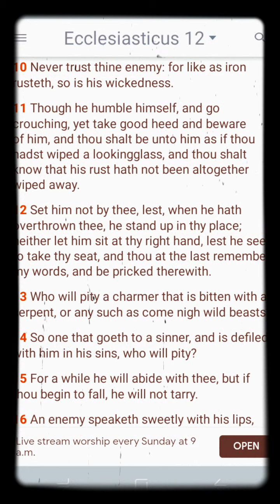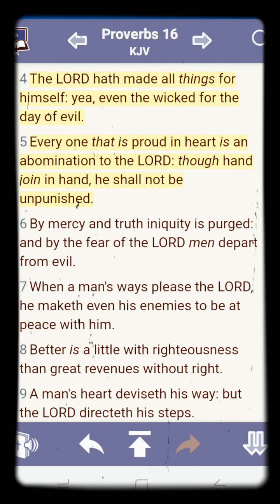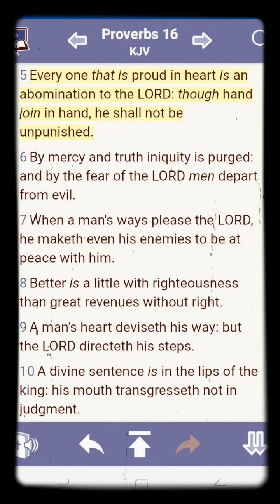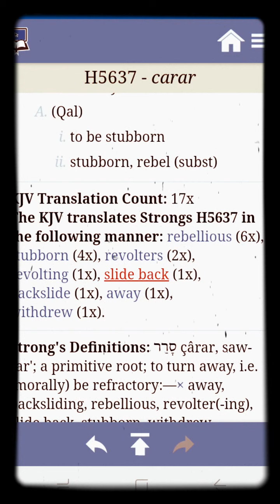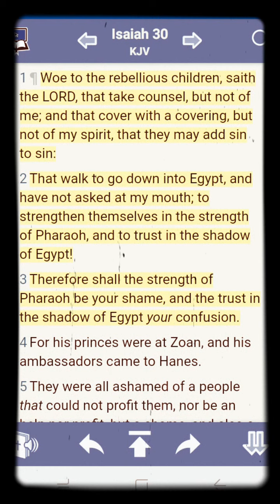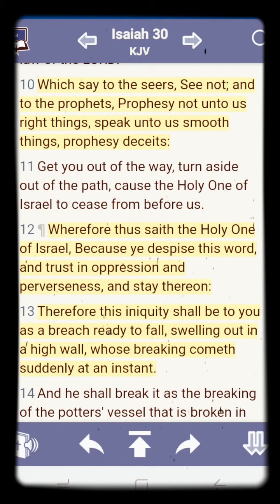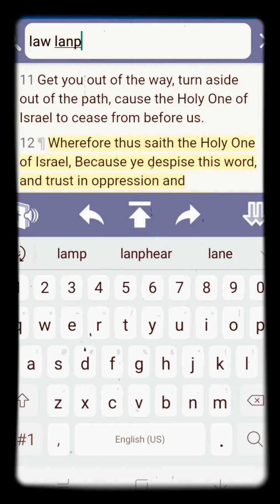Because Ye Trust In Oppression